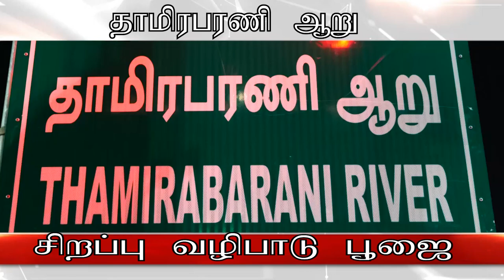Papanasam Thamirabharani river special pooja | தாமிரபரணி சிறப்பு பூஜை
Thamirabharani river special pooja | தாமிரபரணி சிறப்பு பூஜை